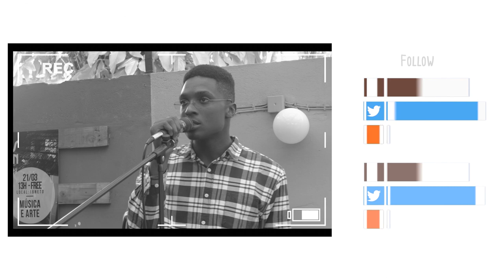$orr¥ ( Dollarsorryens ) - Apapila Moz Only - Special Edition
This week on MOzOnly

The super versatile and experimental Rapper $orr¥ stopped by to perform a few tracks from some of his projects, accompanied by a Special Guest, up-and-coming Producer " MOz " !

Check out how it went down !

Sound Mixing : MOz
Special Thanks : 16Neto